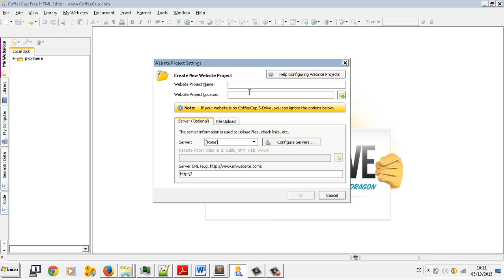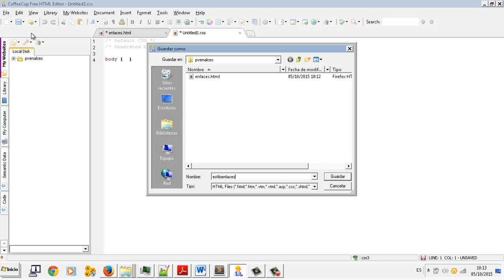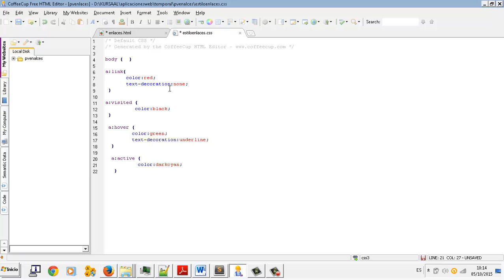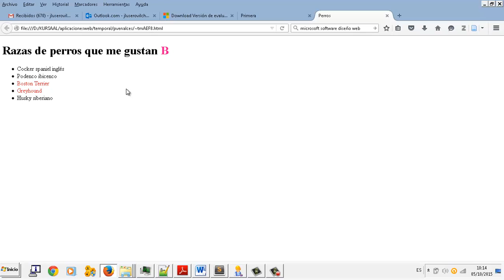CSS Enlaces Aplicaciones web CFGM Explotacion Sistemas Informaticos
CSS Enlaces Aplicaciones web